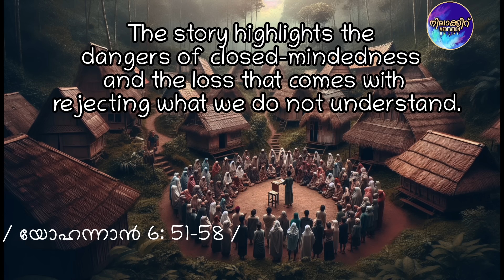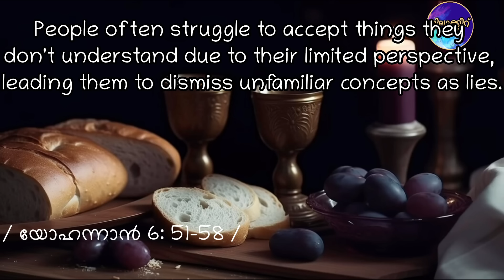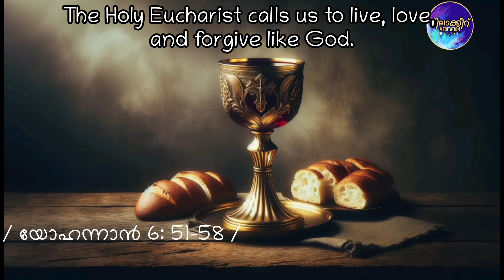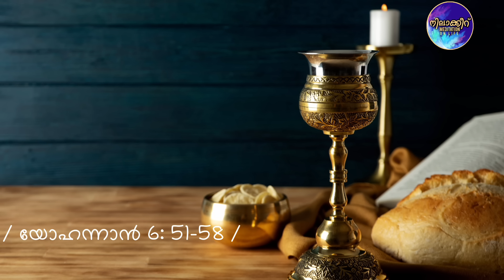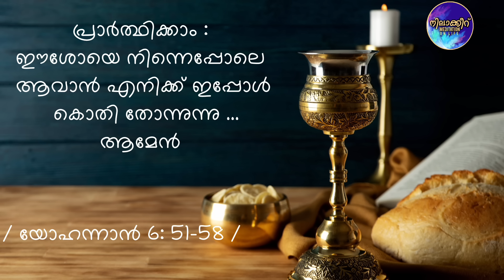പലതും നുണയെന്നു തോന്നാനുള്ള കാരണം? || അവിശ്വസിക്കുകയെന്നാൽ നഷ്ടപ്പെടുത്തുകയാണ്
Meditation on Life @nilaakkeeru

spiritual life by h
Danial poovannatthil
barron sunday sermon
bishop barron sunday sermon,
sunday sermon baron,
bible sunday sermon,
sunday sermon catholic,
christian sunday sermon,
divine mercy sunday sermon,
catholic sunday sermon,
sunday sermon,
sermon every sunday
sunday sermon for youth,
sermon for sunday service,
sermon for sunday,
family sunday sermon,
fr mike sunday sermon,
family sunday sermon garo,
first sunday sermon 2024,
sunday sermon great expectations,
sunday sermon gb news,
palm sunday sermon garo,
good shepherd sunday sermon,
gospel sunday sermon,
Catholic homily
sunday homily
malalayalam speech
catholic speech
catholic retreat
malalayalam retreat